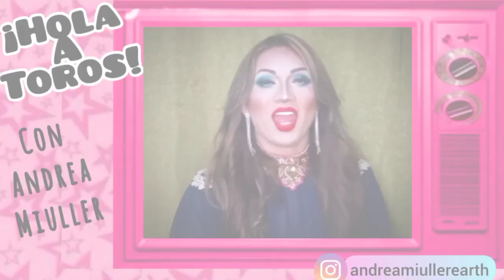CAPÍTULO 1...HOLAATOROS con Andrea Miuller y Jonathan Morales